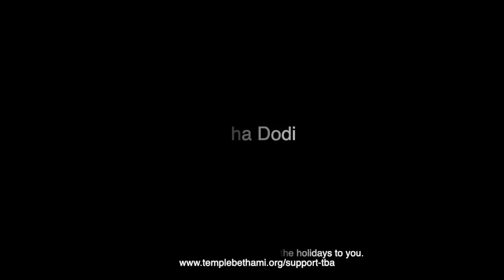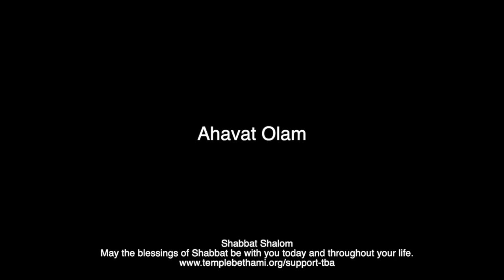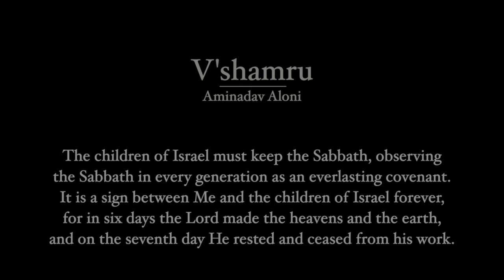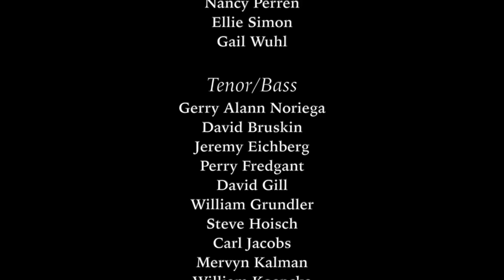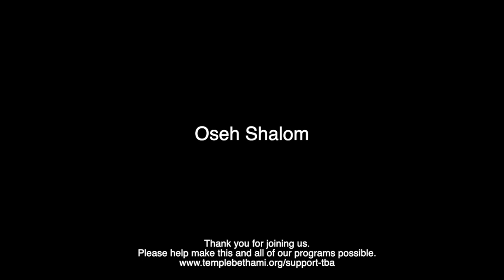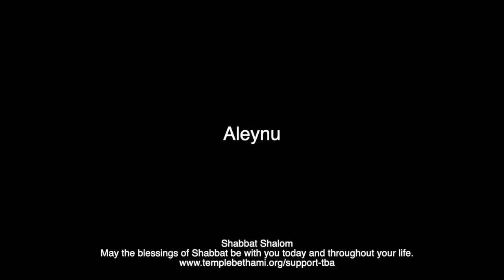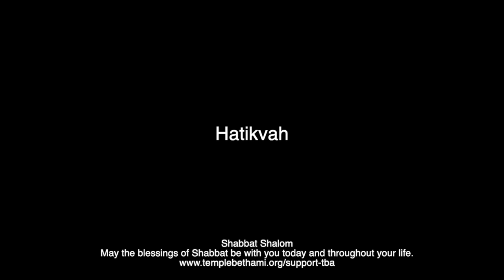Temple Beth Ami Shabbat Service July 3rd